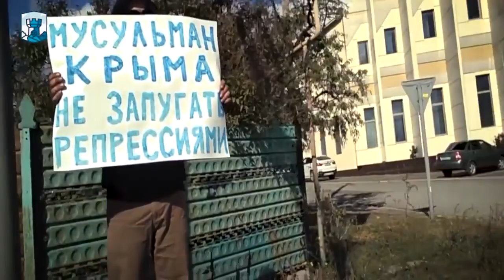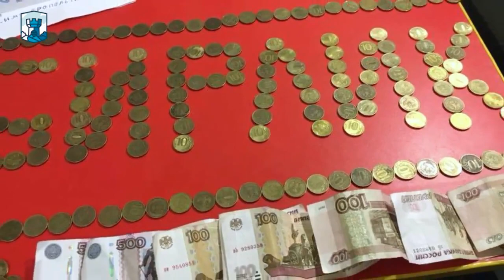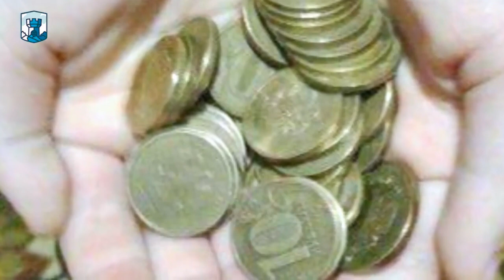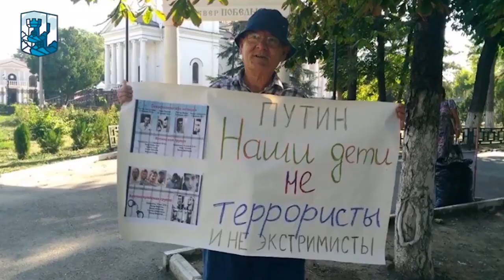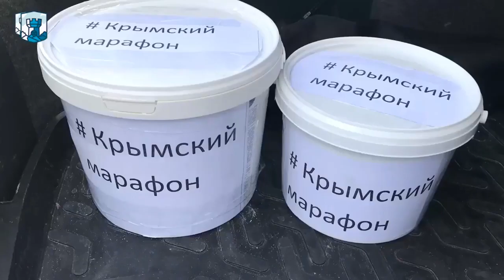ГДЕ ЕДИНСТВО - ТАМ ПОБЕДА ! Быть вместе и защищать друг друга - единственный...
ГДЕ ЕДИНСТВО - ТАМ ПОБЕДА !

Быть вместе и защищать друг друга - единственный способ выстоять в это непростое время.

Мы верим, что вся наша сила - в единстве!

📌Фото и видео: «Крымская солидарность», КрымРеалии, CrimeanTatars, Тарас Ибрагимов, Александра Ефименко, Антон Наумлюк.